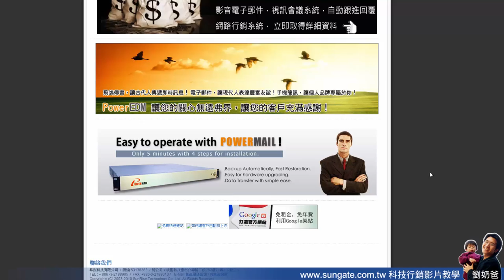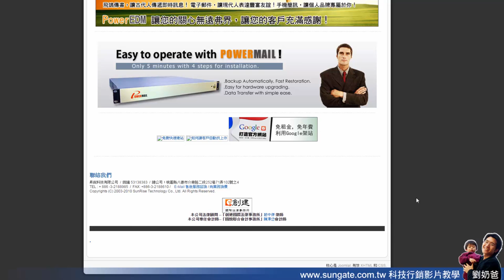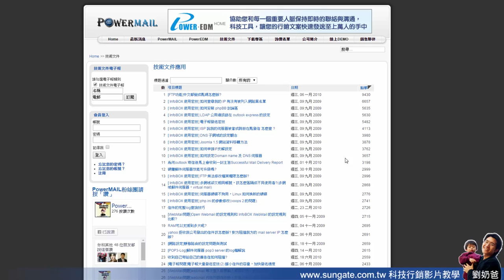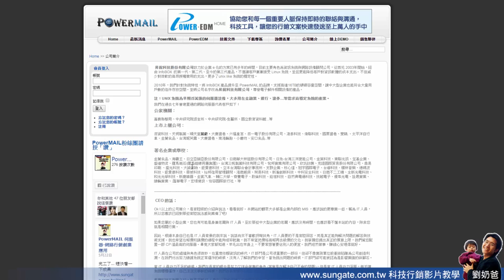網路創業經驗分享-網路行銷懶人包